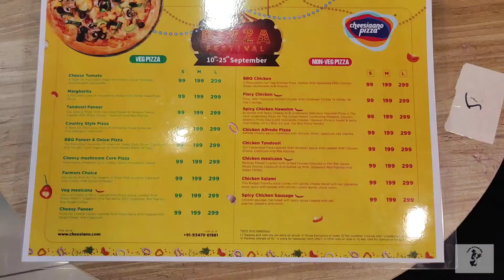Pizza Festival from 10 to 25 September |Cheesiaano pizza| 📍As Roa Nagar..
welcome to Taste of Food IND

small pizza ₹99

medium pizza ₹199

Large pizza ₹299

cheesiaano festival offers